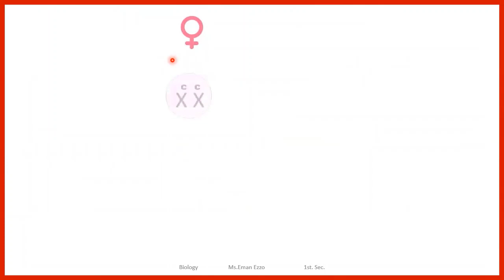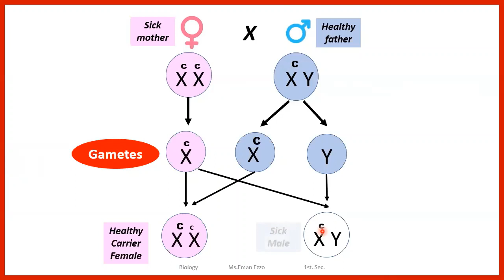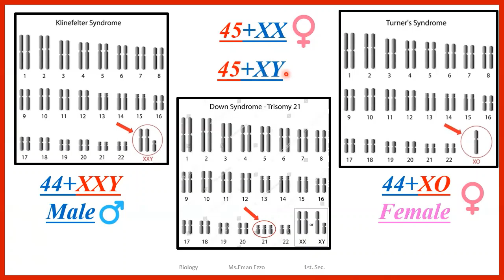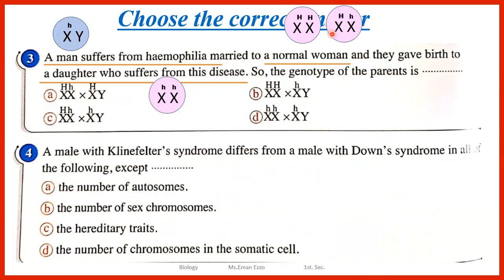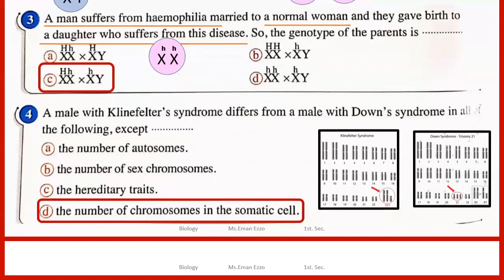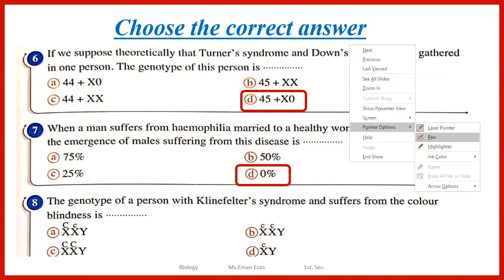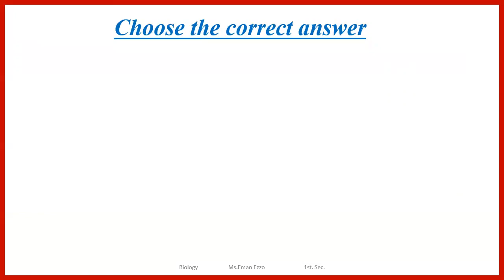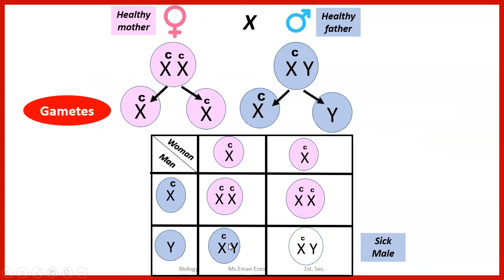Biology 1st Secondary 2nd term model exam on unit 3 chapter 3 Elmoasser